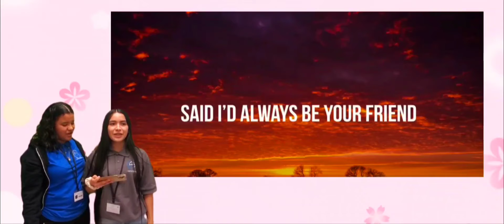Solangy and Yesica!!! "Umbrella" Song!